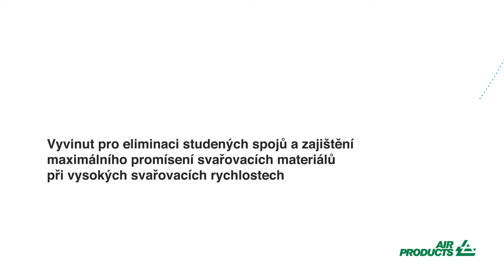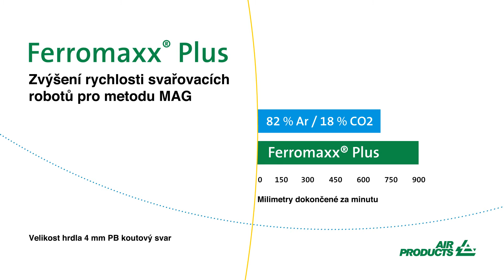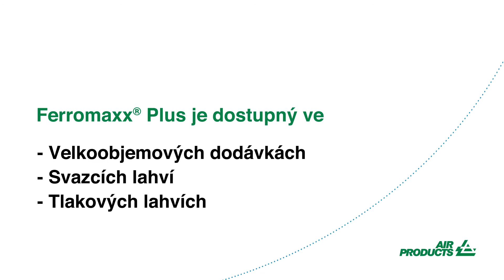Ferromaxx® Plus – nejlepší volba pro robotické a mechanizované svařování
Eliminuje studené spoje, rozstřik a silikáty a zajišťuje maximálního promísení svařovacích materiálů, to vše při vysokých svařovacích rychlostech